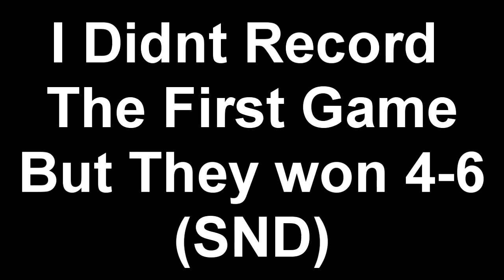They Dont Play Hardpoint !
10 likes !? __ Hey Whats up boys and girl its Simpl3Gaming here bringing you another video and in todays video
im going to be playing Black Ops 3. Hope You Enjoy

Skype - Simpl3Gaming
Like The Intro Check Out The Creator Below !?